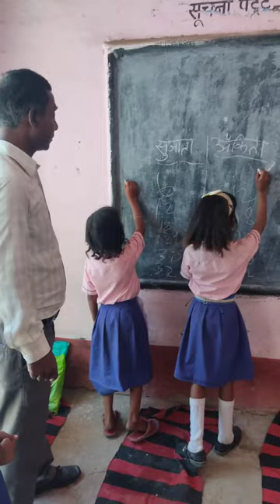अंदाज चल रहा है एकदम फिट